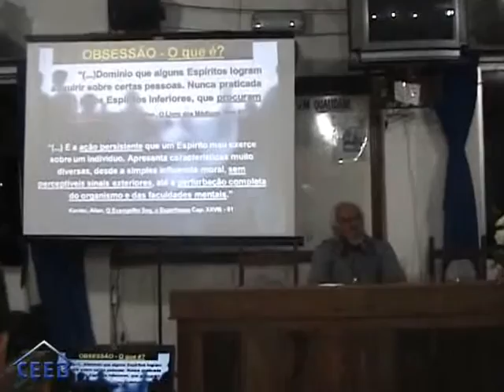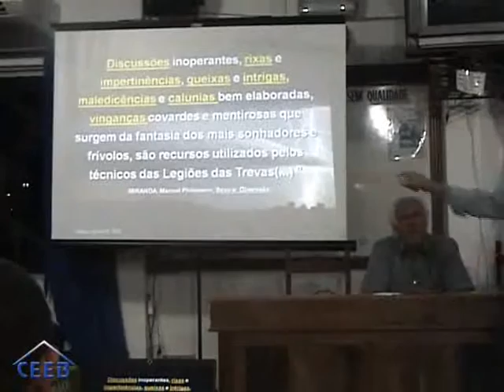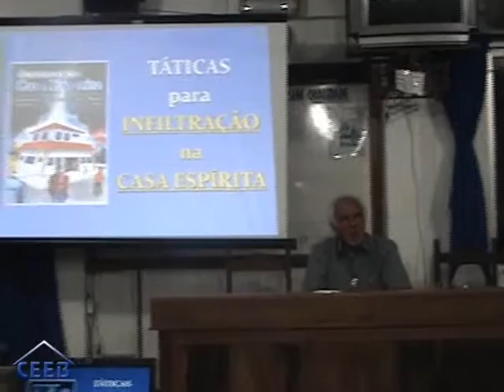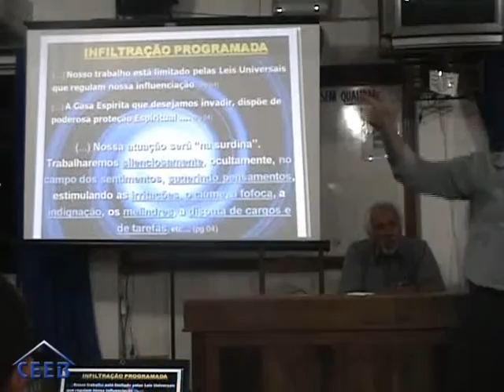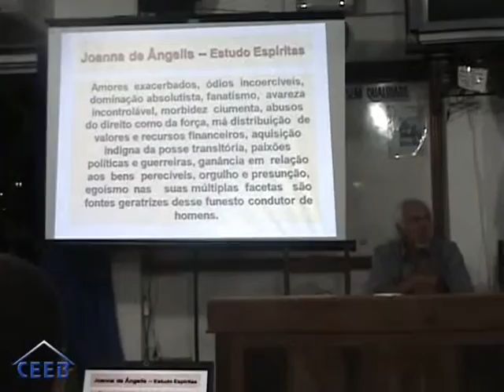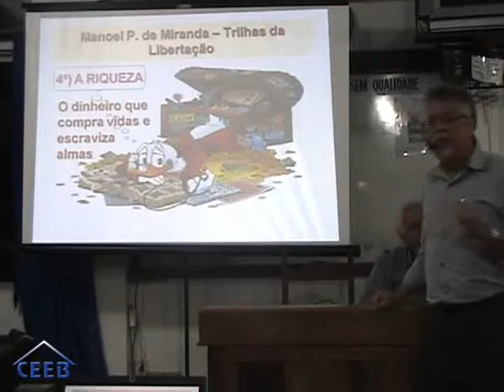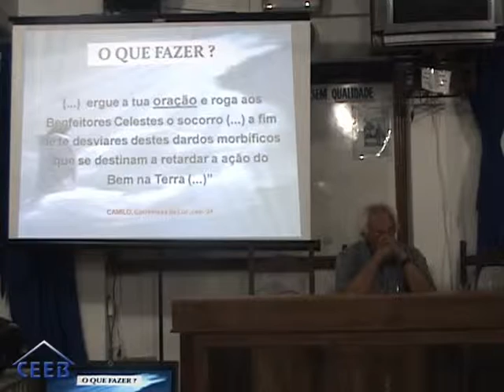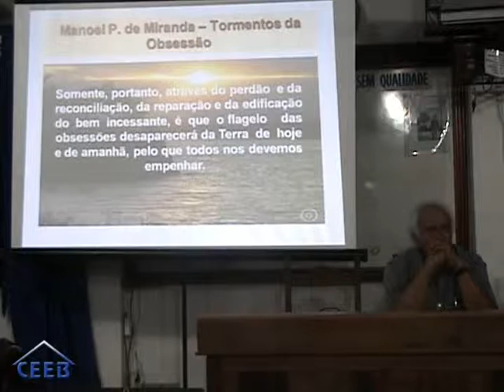Marcos Juwer | Técnicas e Táticas obsessivas | Palestra CEEB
Palestrante: Marcos Juwer
Tema: Técnicas e Táticas obsessivas
Data: 19/09/2011